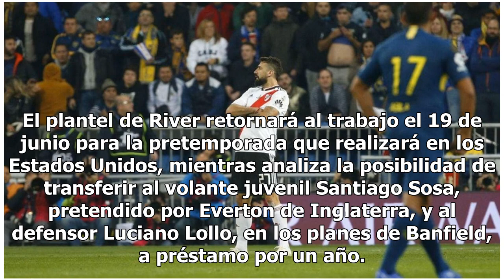River sigue sin poder retener a Mayada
7 DE Junio 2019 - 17:27 Marcelo Gallardo quiera que el defensor continúe en el club, pero las negociaciones están estancadas. Su préstamo vence el 30 de este mes. River Plate, último campeón de América, pretende mantener al defensor uruguayo Camilo Mayada en el plantel con vistas a la próxima tempor...